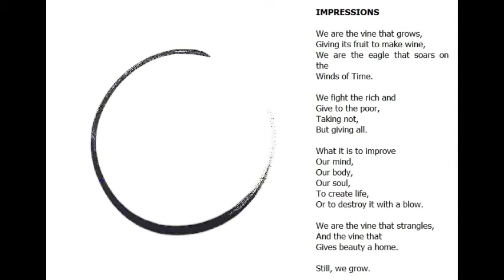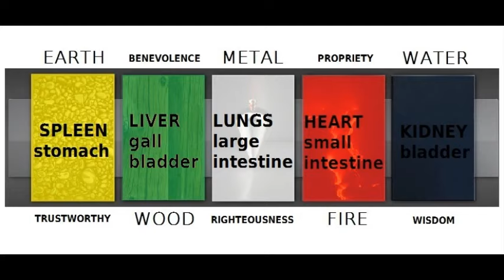Impressions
An original poem about life and how we shape it.